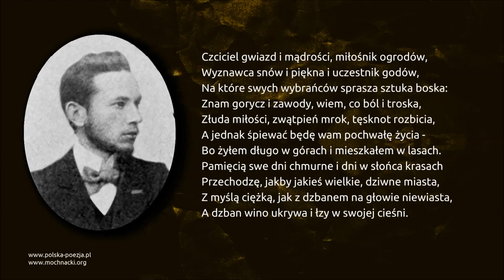Leopold Staff - Przedśpiew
Wiersz Leopolda Staffa "Przedśpiew" w interpretacji Stefana Szramela.